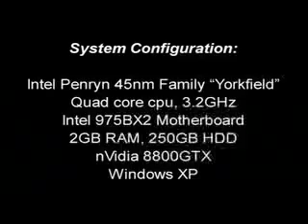New Crysis Video: Game kicks a$$ on Intel's Penryn Quad Core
Crytek President & CEO Cevat Yerli pulls back the curtain on his "pride and joy" Crysis running on Intel's Penryn-family quad core (Yorkfield) - it looks amazing!